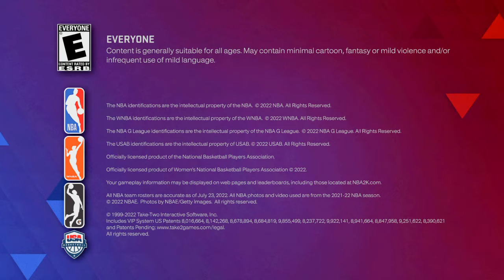Hopped on got dubs hopped off